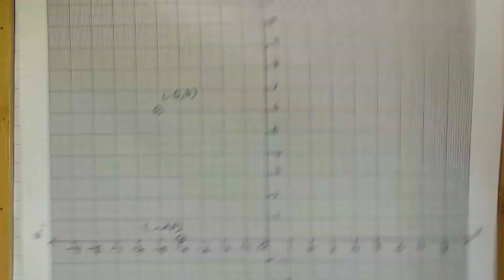Algebra - Quadratic Graphs 10th Chapter 3(97).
10th Std Chapter 3. Algebra

Topics Covered
1. Algebra- 1. Matrices - Definition
                    2. Multiplication of Matrices